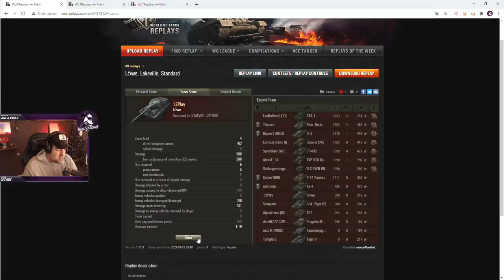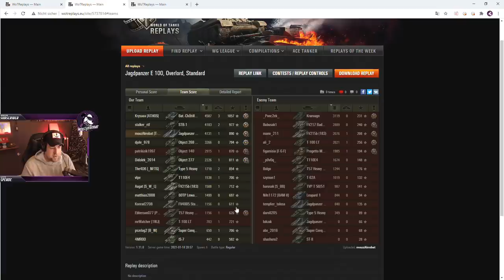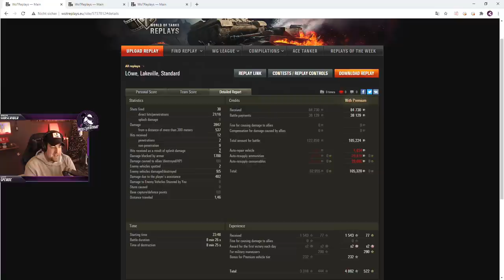Easy Farm! Aber wie? [Gameplay - Deutsch - Tutorial - World of Tanks]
In diesem Video möchte ich euch ein paar Tipps mit auf den Weg geben, wie ihr noch effektiver und besser Schaden in World of Tanks farmen könnt. Viel Spaß!
Replays wurden im Löwen, CS-52 lis und Jagdpanzer E-100 Gespielt.